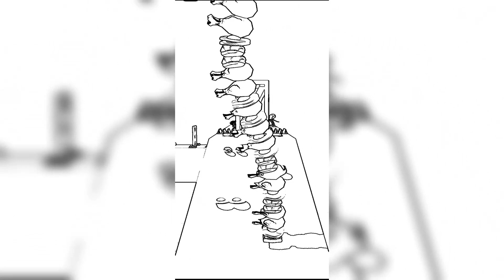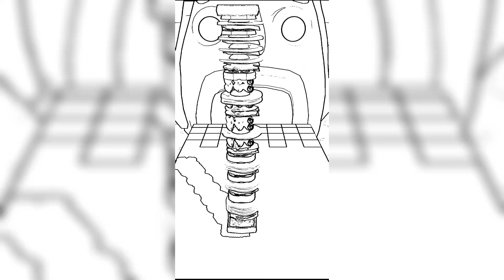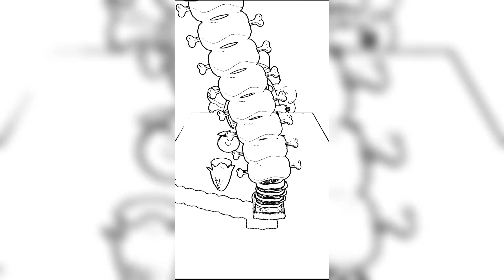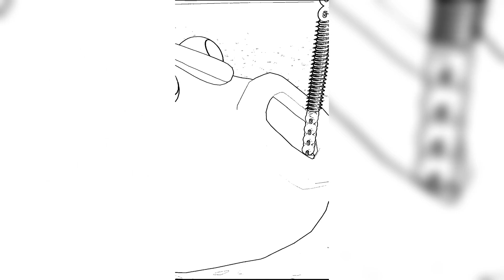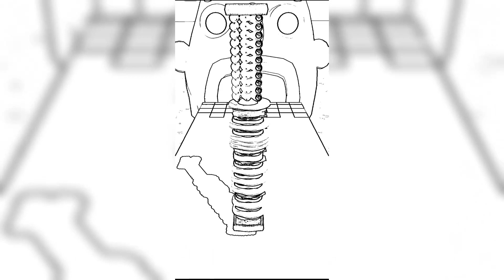Wrong color Challenge in game Sandwich Runner